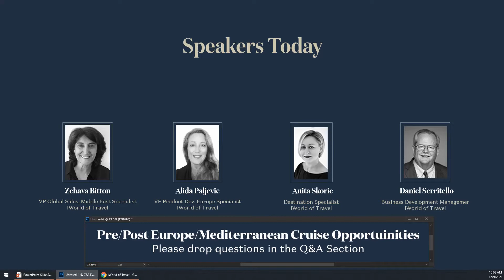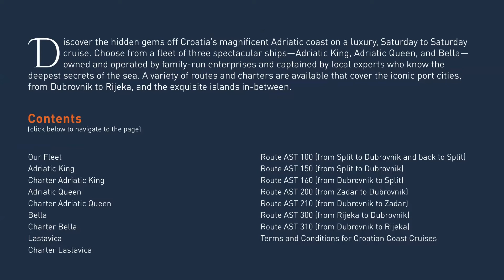Booking Europe Cruise Pre\Post